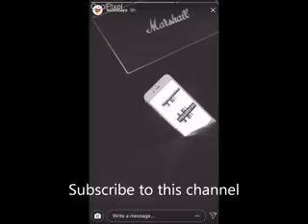Tekno Pays Respect to Wizkid New song, Wizkid ft future Everytime